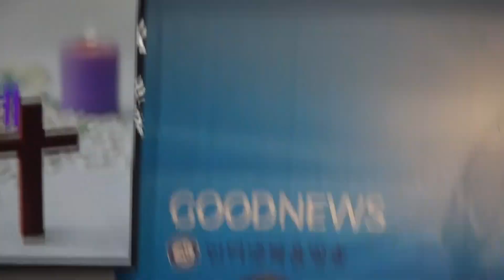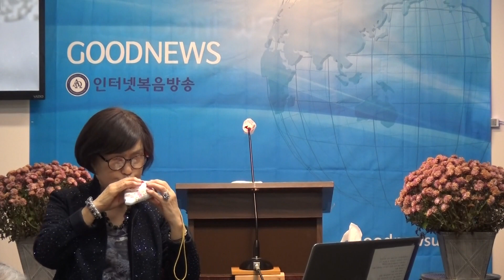설금호집사 오카리나연주"알았네 나는 알았네"